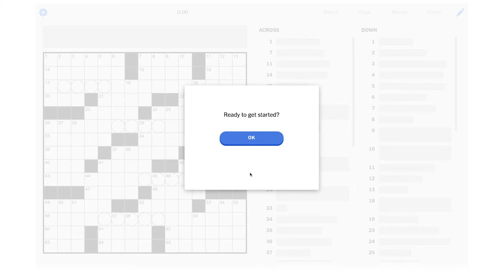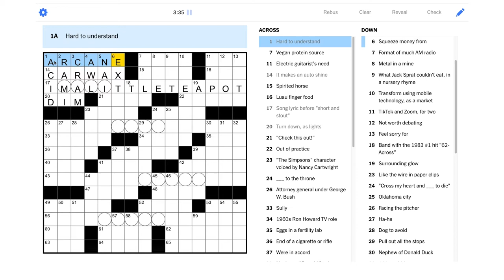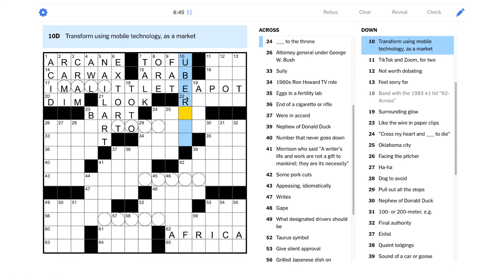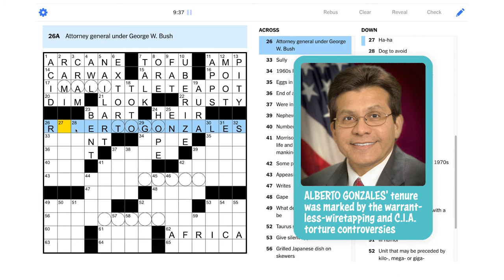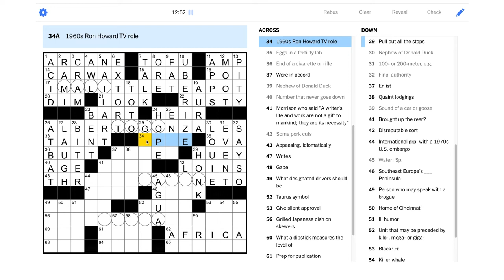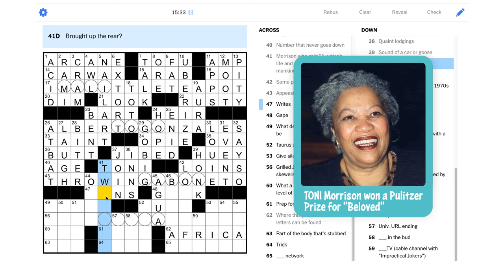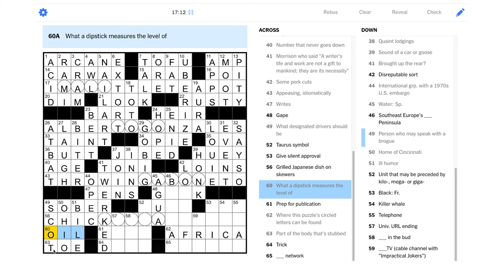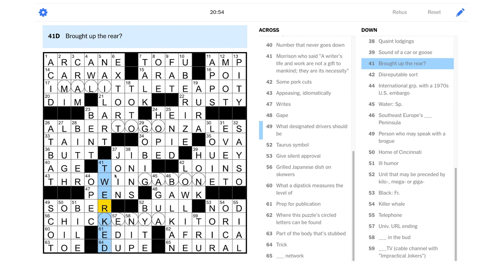Solve With Me: The New York Times Crossword - Monday, July 12, 2021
We get a continental tour on this Monday NYT puzzle!

This is the New York Times crossword for Monday, July 12, 2021 by Kevin Christian - Edited by Will Shortz.